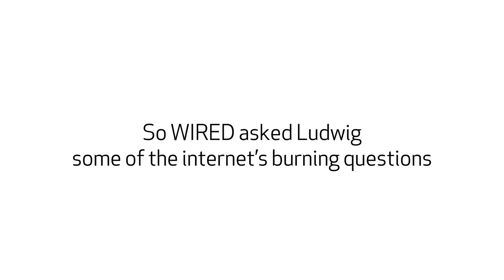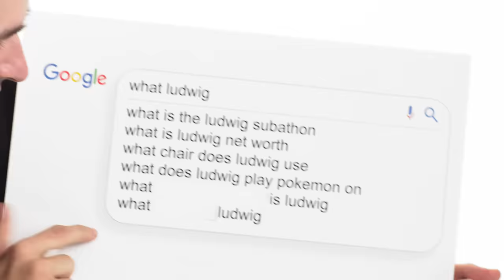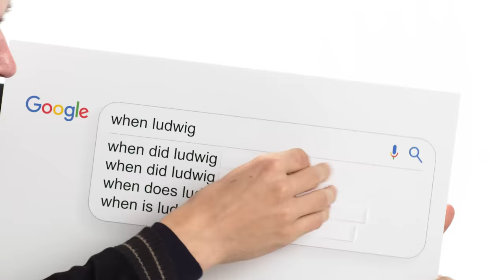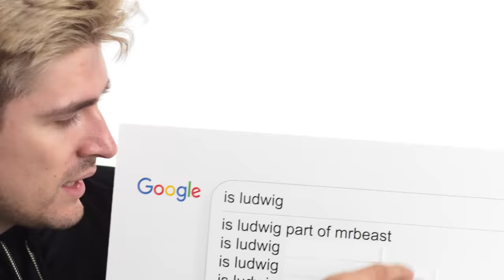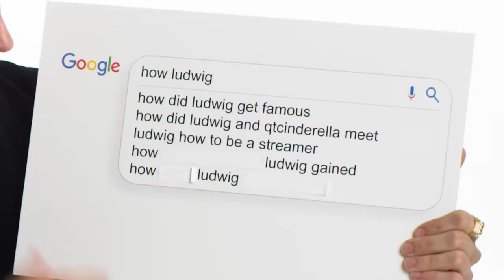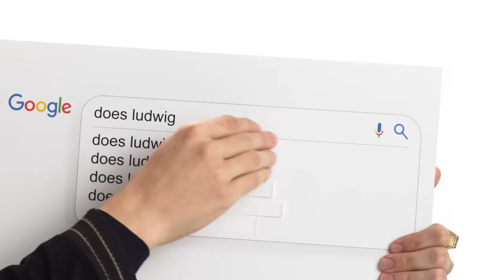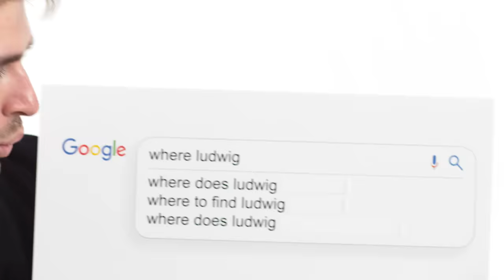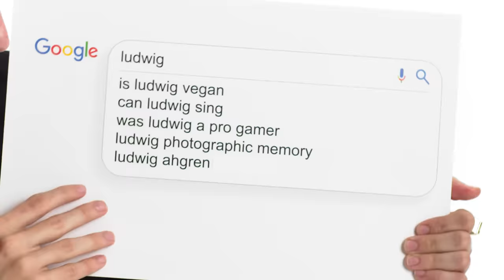Ludwig Answers the Web's Most Searched Questions | WIRED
Ludwig answers the web's most searched questions about himself! How often does Ludwig stream? How tall is Ludwig? Does he rock climb? Does he have a cat? Does he have a tattoo? Does he play Fortnite? Is he part of MrBeast? Ludwig answers all these questions and much more!

Director: Joe Pickard
Director of Photography: Grant Bell
Editor: Richard Trammell
Talent: Ludwig Ahgren
Talent Booker: Mica Medoff

Producer: Justin Wolfson
Line Producer: Joseph Buscemi
Associate Producer: Melissa Cho
Production Manager: Eric Martinez
Production Coordinator: Fernando Davila

Audio: Gray Thomas-Sowers
Cam Op/Gaffer: Shay Eberle-Gunst
Production Assistant: Phillip Arliss

Post Production Supervisor: Alexa Deutsch
Post Production Coordinator: Ian Bryant
Supervising Editor: Doug Larsen
Assistant Editor: Billy Ward